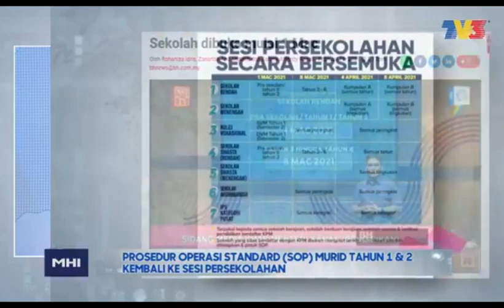Rakaman MHI : Pembukaan Sekolah Bagi Sesi Persekolahan Tahun 2021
Rakaman temu bual di Malaysia Hari Ini (MHI) saluran TV3 pada 26 Februari 2021 (Jumaat) bersama-sama YBhg. Dato’ Haji Adzman bin Talib, Timbalan Ketua Pengarah Pelajaran Malaysia (Sektor Operasi Sekolah), Kementerian Pendidikan Malaysia mengulas lanjut mengenai Pembukaan Sekolah Bagi Sesi Persekolahan Tahun 2021.